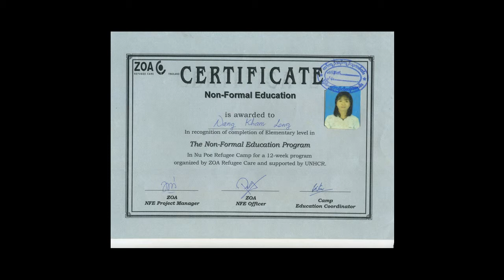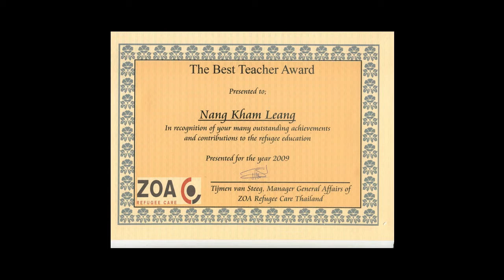Nang Leng: Immigrant Stories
Nang discusses her family's life in Burma, a Thai refugee camp, and Minnesota.

immigrantstories.umn.edu